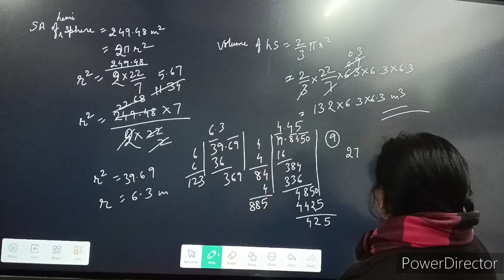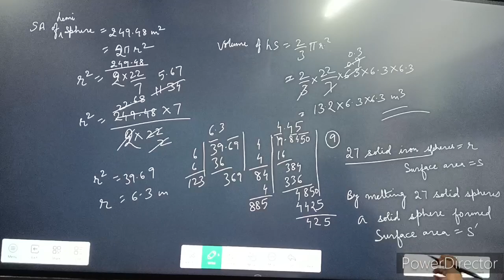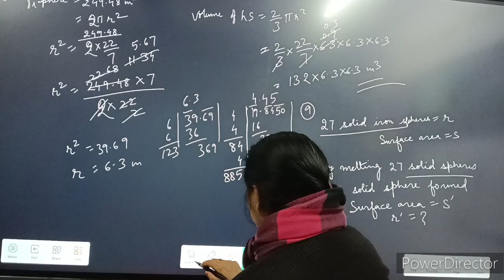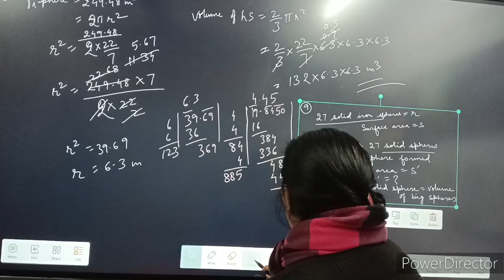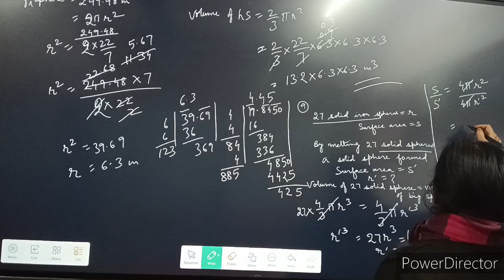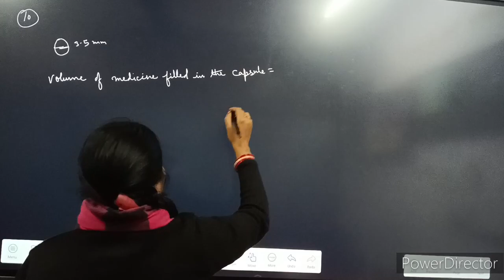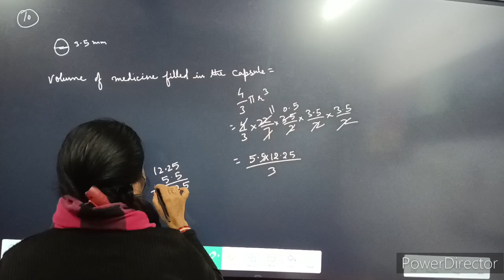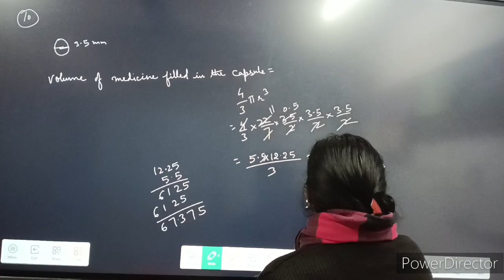Class 9 Chapter 13 Surface area and volume Ex 13.8 ques 9 and 10 Dec 26 2023